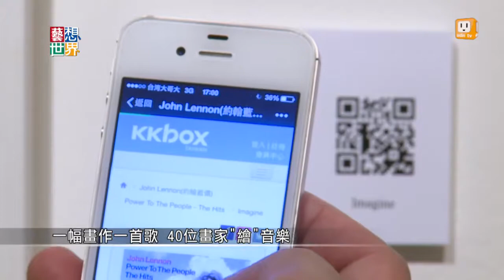《藝想世界》一幅畫作一首歌 40位畫家''畫''音樂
到一個畫展妳會期待什麼？曾在香港舉辦"藝術氣息"的畫廊團隊，來台北舉辦了一場屬於音樂的畫展，他們邀請日港台和厄瓜多等各國40位新銳藝術家，各以一首歌曲來創作作品。你在現場看畫的同時，只要打開手機音樂軟體，就可以邊聽邊看，一探藝術家內心的小劇場。